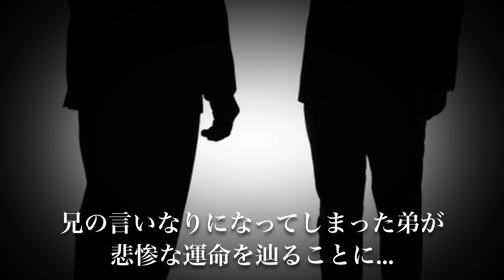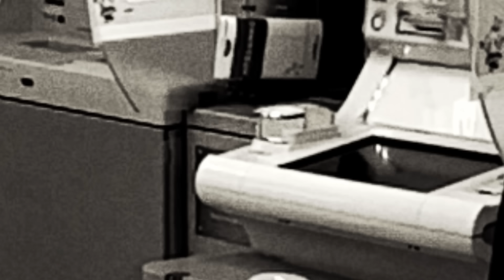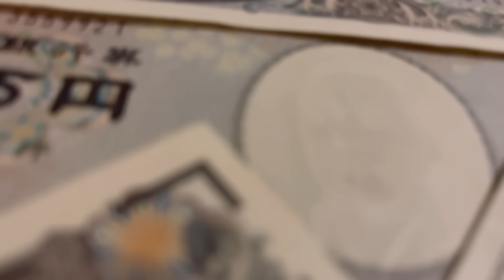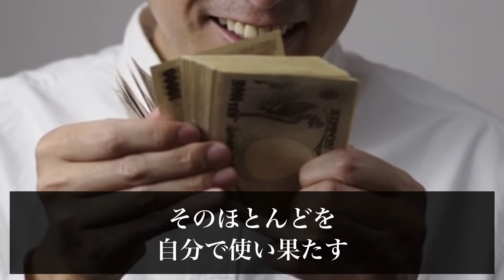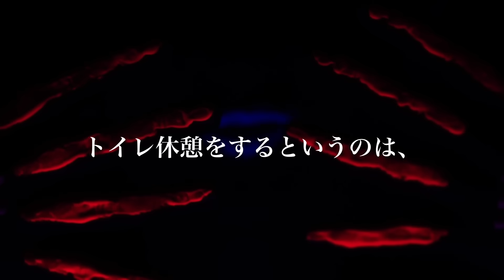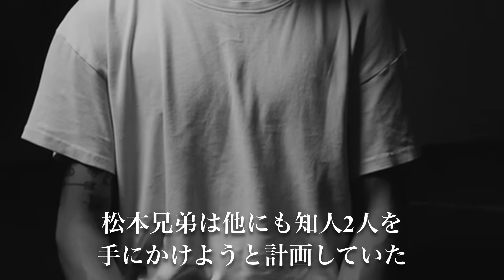兄の言いなりで2人○害…独房にぶち込まれ23年、精神崩壊。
1990年〜1991年にかけて起きた事件についてまとめていきます。

【事件リスト】

使用映像元
・Pixabay
・Pexels